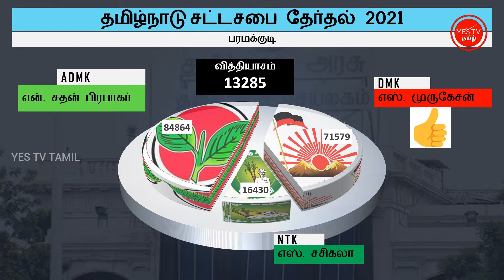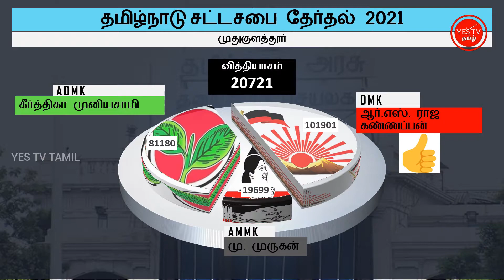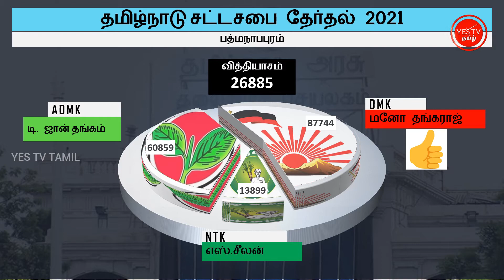LIVE | TN ELECTION 2021 |வெற்றி வேட்பாளர்கள் - ராமநாதபுரம் கன்னியாகுமர் மாவட்டங்கள் |YES TV TAMIL.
தமிழ்நாடு சட்டமன்ற தேர்தல் 2021
ராமநாதபுரம் மற்றும் கன்னியாகுமரி மாவட்ட
சட்டமன்ற தொகுதி வெற்றி பெற்ற வேட்பாளர்கள்.